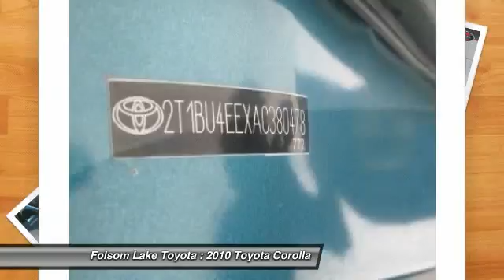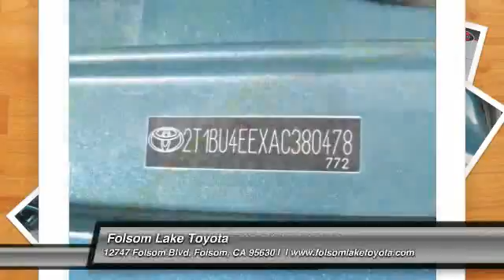2010 Toyota Corolla at Folsom Lake Toyota in Folsom AC380478R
Check out this 2010 Toyota Corolla.   Folsom Lake Toyota presents this CARFAX 1 Owner 2010 TOYOTA COROLLA 4DR SDN AUTO LE with just 36704 miles. Represented in BLUE and complimented nicely by its GRAY interior. Fuel Efficiency comes in at 34 highway and 26 city. Under the hood you will find the 1.8 Liter coupled with the AUTOMATIC.BRBRRecently reduced to $14293.BRBRThe Word Around Town:BRThe Toyota Corolla has a longstanding reputation for being one of the most affordable small sedans, especially when considering its reputation for reliability, high fuel efficiency and low operating costs. The 2010 model brings an excellent level of interior comfort, plus optional features such as a navigation system that arent otherwise offered in this class. The XRS model, with its torquey 2.4L engine, promises much-improved performance, and standard traction and vehicle stability control provide sure-footedness in slick conditions.BRBROptions and Safety Features:BRNicely equipped with 4-wheel anti-lock brakes -inc: brake assist, electronic brake force distribution, ALR/ELR 3-point front &amp; rear seatbelts -inc: front adjustable shoulder belt anchors, pretensioners, force limiters, Child protector rear door locks, Child restraint system w/LATCH anchors, Daytime running lamps, Direct tire pressure monitor, Dual front airbags w/occupant sensors, Front &amp; rear side curtain airbags, Front seat active headrests, Front seat-mounted side airbags, Internal trunk release, Vehicle stability control w/traction control -inc: off switch and AIR CONDITIONING, ALLOY WHEELS, AM/FM STEREO, ANTI-LOCK BRAKES, BUCKET SEATS, CD PLAYER, CLOTH INTERIOR, CLOTH SEATING, CRUISE CONTROL, DRIVER AIRBAG, DUAL FRONT AIR BAGS, MULTI-ADJ DRIVERS SEAT, OWNERS MANUAL, PASSENGER AIRBAG, POWER DOOR LOCKS, POWER LOCKS, POWER MIRRORS, POWER WINDOWS, REMOTE KEYS, SATELLITE RADIO, SIDE AIRBAGS, SIDE IMPACT AIR BAGS, STABILITY CONTROL, TILT WHEEL, TRACTION CONTROL.BRBRAwards And Accolades:BRIIHS Top Safety PickBRBRAt Folsom Lake Toyota, you can be sure that your experience is our #1 priority. We will always do business in a manner that represents our core values of integrity, transparency, professionalism and teamwork.BRBRYou can also reach us at or by visiting us look forward to seeing you soon!BR Please call us for more information. The Special Internet Price is $14293. Contact the dealership today at (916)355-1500.